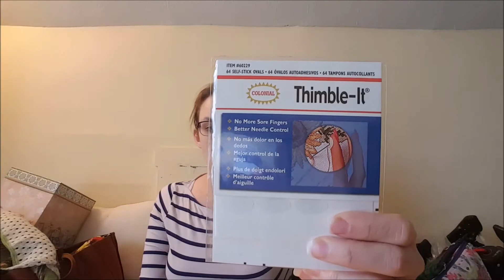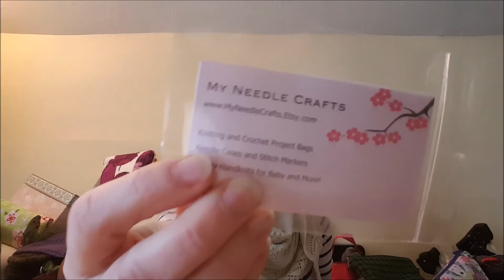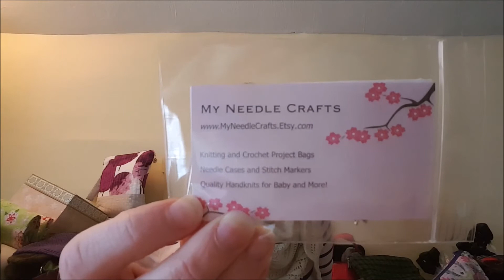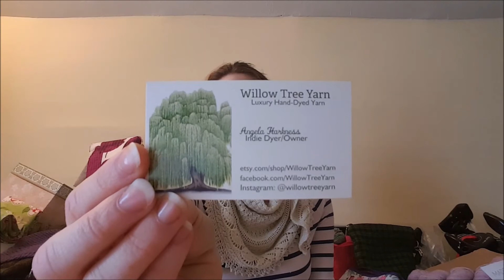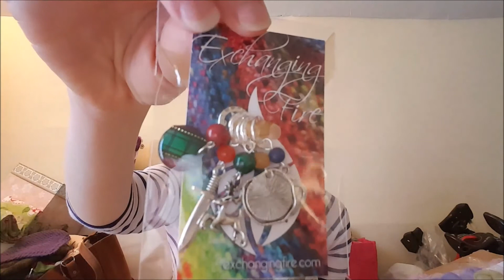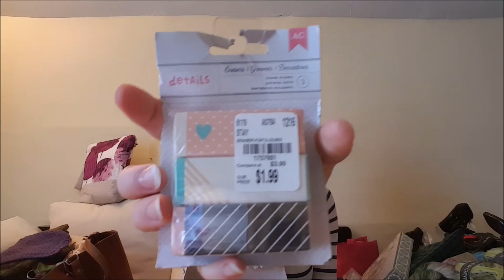This Old Knit Episode 66